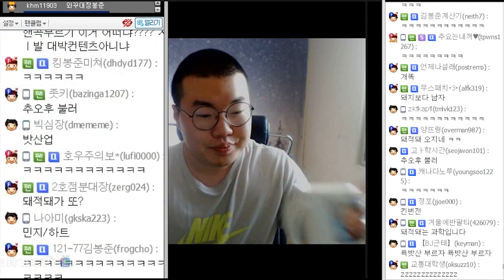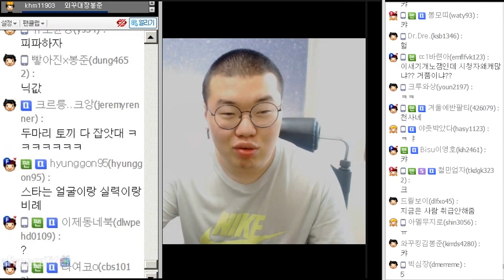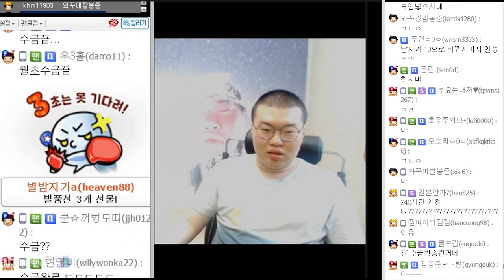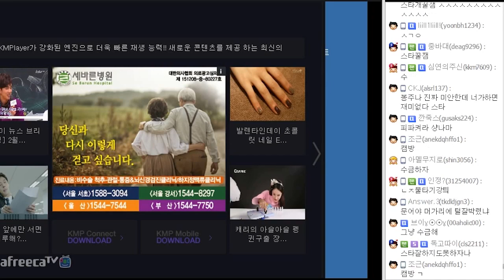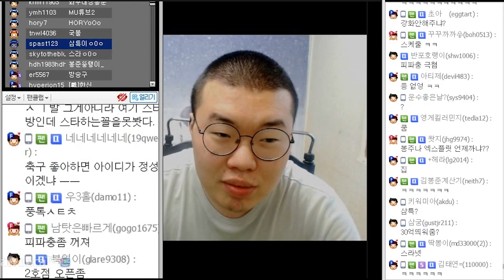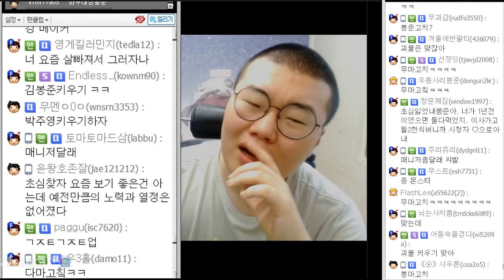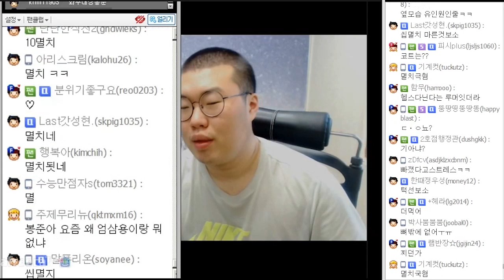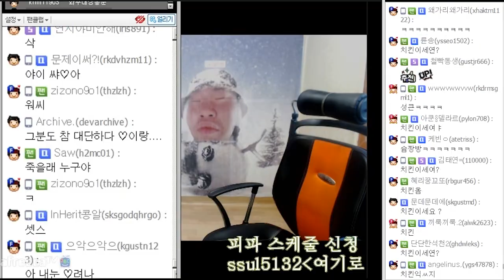짝사랑 그녀 & 썰 토크방송! (16.02.10 Part2)